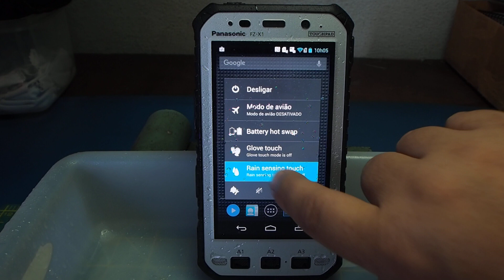Panasonic Toughpad FZ-X1 — Demo da tela touch resistente a respingos